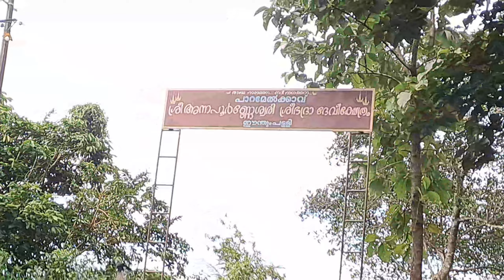Kuzhumpally Expedition on 27.9.2024 by Kizhakethottam Brother's